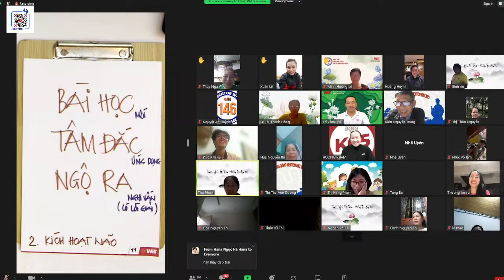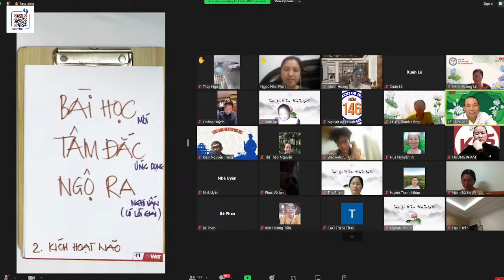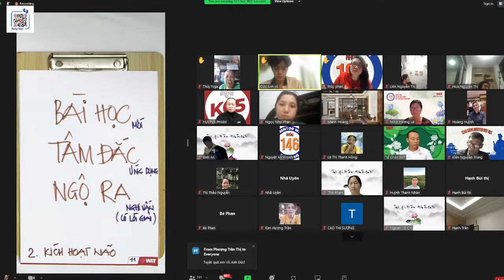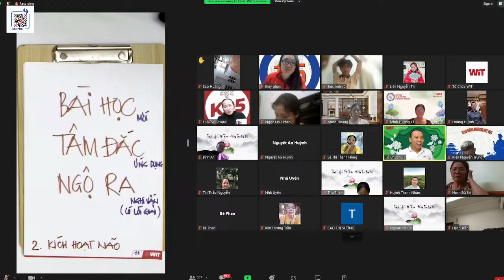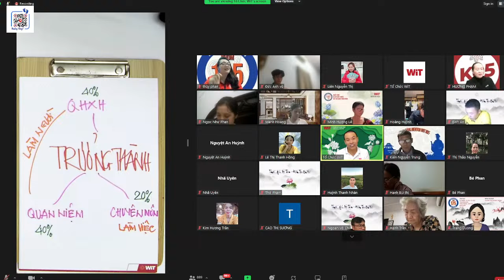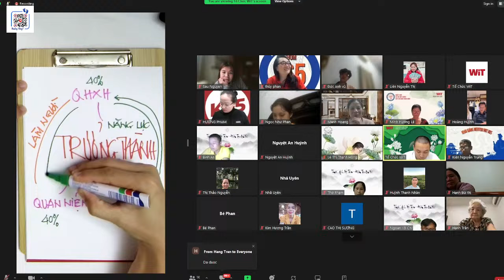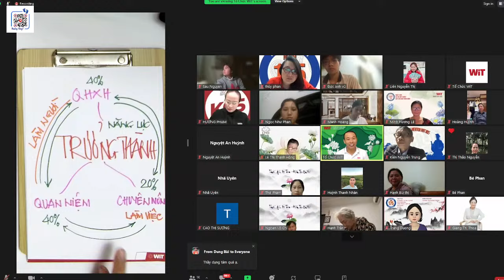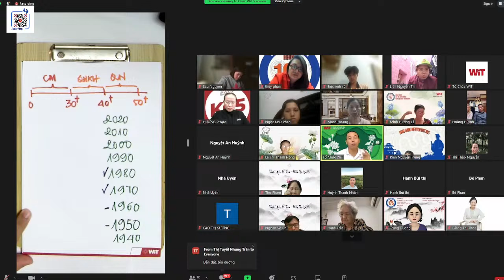THẤU HIỂU NỘI TÂM KHÓA 26 BUỔI 20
1. Hình dung rõ bức tranh tạo lập giá trị trên mạng xã hội
2. Có những quan niệm, tâm thái đúng khi tạo lập giá trị
3. Thấu suốt các quy luật, nguyên lý, nắm chắc các chìa khóa liên quan
4. Chuyển giao quy trình 14 bước tối ưu video khi đăng lên Ytube